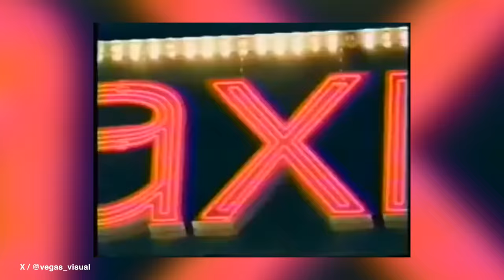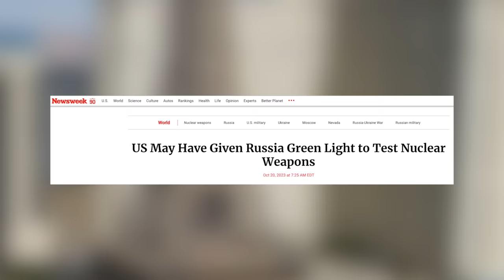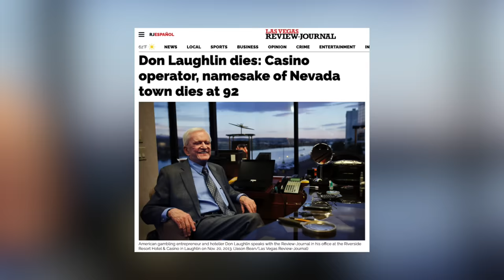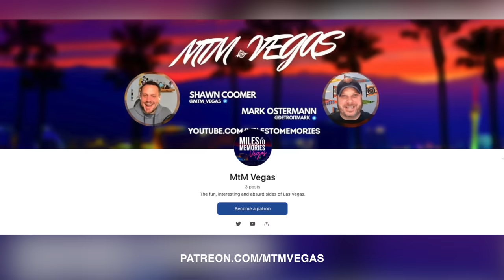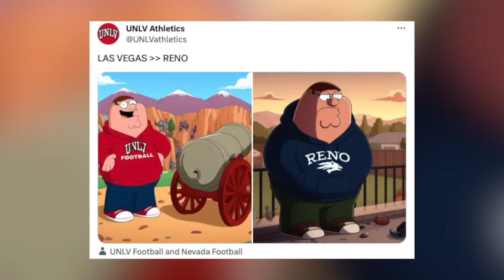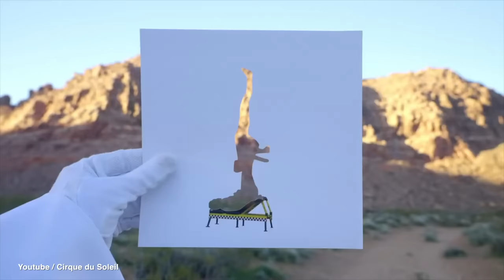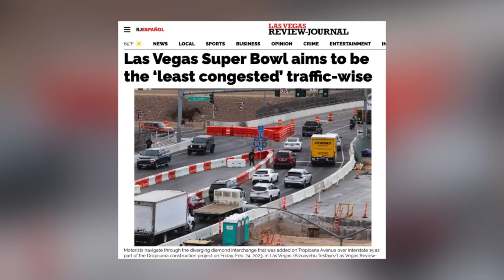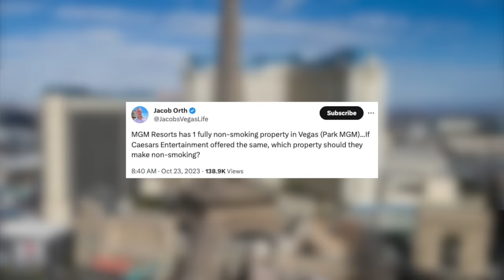Vegas Casino Mogul Dies, Cirque Celebrates 30, Non-Smoking Caesars Casino & F1 Cancels Grandstand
This week a lot was going on in Las Vegas as the When We Were Young Festival successfully went off without a hitch and the UNLV Rebels football team continued on their winning streak. We also saw F1 cancel a grandstand suddenly while we learned Las Vegas is actually planning ahead for Super Bowl Traffic.

In other news nuclear testing returned to Nevada for the first time in a long time. We're probably a long way from nuclear tourism though. We also discuss Cirque's big discount for their 30th anniversary, why Vegas is good for the Zombie Apocalypse, how Maxim was an overlooked casino and which Caesars casino would make a good non-smoking property.

Episode Guide:

0:00 Maxim throwback - Overlooked Vegas property?
1:14 Nuclear testing returns to Nevada
2:37 Best cities for surviving the zombie apocalypse - Avoid North Las Vegas?
4:05 Casino visionary Don Laughlin dies at 92 years old
7:05 UNLV Rebels eligible for bowl game - One of the best records in College Football!
8:41 When We Were Young Festival returns to the Strip
10:35 Cirque celebrates 30 years on the Strip with a ticket deal
12:04 Las Vegas has a plan for Super Bowl traffic
13:26 F1 cancels grandstand citing “obstructed views”
14:35 Non smoking Caesars casino? What is their Park MGM?
16:06 Which would be the worst non-smoking Caesars properties?

Youtube Thumbnail background: Fontainebleau Las Vegas
Relevant Links: